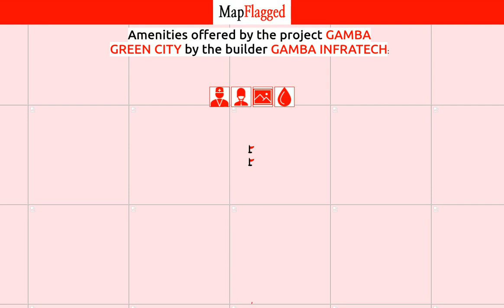Lucknow | Gamba Green City by Gamba Infratech at Kursi Road | MapFlagged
📣 Following is the detail of Gamba Green City, a project by Gamba Infratech:
Gamba Green City is one of the popular residential developments in Kursi Road, neighborhood of Lucknow. It is among the completed projects of Gamba Infratech. It has lavish yet thoughtfully designed residences.Project DeliveryProject is Ready to Occupy and was delivered around 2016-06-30

🏥 Nearest Hospitals to this Project:
Nav Shri Hospital-Er
Nav Shri Hospital
Shri Ganpati Hospital
Blue Cross Hospital
Bachpan Hospital

✒️ Nearest Schools to this Project:
Capital Public School
Star Real Academy
Scholar's Valley School
Career Public School

🍕 Nearest Restaurants to this Project:
Lawrence Food Point & Catering
Bose Supermart
Cafe Roost Dine and Lounge
Genesis Club
Shukla Foods

🚃 Nearest Train Stations to this Project:
Daliganj Junction Railway Station
Bakshi Ka Talab Railway Station
Badshahnagar Railway Station
Mohibullapur Railway Station
Badshahnagar Railway Station-Entrance

🏬 Nearest Shopping Malls to this Project:
Om Sai Complex
Nandini Complex
Mishra Market
Deep Plaza
Gudamba Market

🌼 Nearest Parks to this Project:
Seven Tiles Playground
Sahara States Bahar Playgroud
Biotech Park
Sahara States Cricket Ground and Park
Bhuinya Devi Temple Park

🎥 Nearest Movie Theaters to this Project:
Novelty Cinema
Fanshow
Novelty Aliganj
Sanam Entertainment
Don Cinema

☕ Nearest Cafes to this Project:
The Gilla Cafe
Tintin's Cafe
Good Cofee Center
Baba's Cafe
Banarsi Coffee Shop

✈️ Nearest Airports to this Project:
Raebareli Airport
Chaudhary Charan Singh International Airport
Kanpur Civil Airport
Chaudhary Charan Singh International-Terminal 2
Kanpur Airport -civil

🏢 Nearest Stores to this Project:
Muskan Traders
Maa Chandrika Devi Marbles & Granite
Make in
Aradhana Sanitary Store
Hanuman Electronics & Mobile Shop

➕ Nearest Doctors to this Project:
Kushawa Homeopathic
Vinys Naturopathy
Hakim Nooralam
Vinayak Child Care
Sudha Clinic